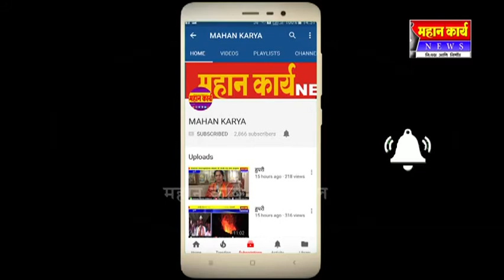अर्जुनवाड येथे १ एप्रिलपासून हरिनाम सप्त्याचं आयोजन